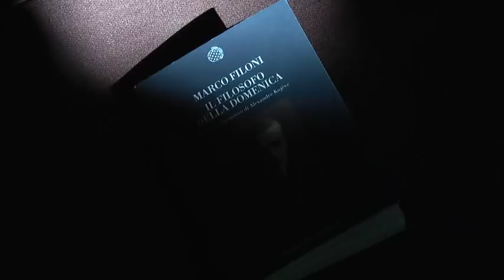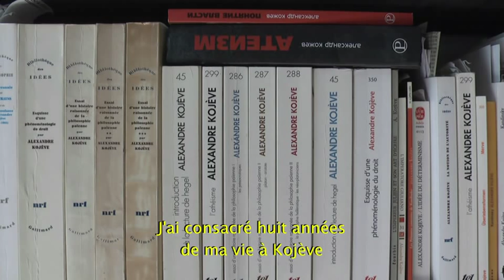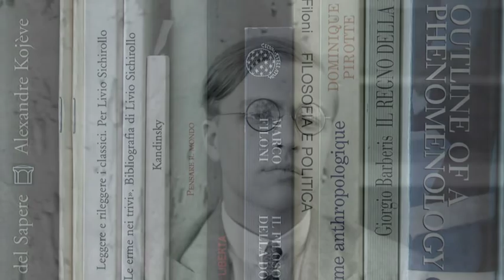Alexandre Kojève Marco Filoni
Kojève, en connaissance de cause - un film à venir de François Lagarde